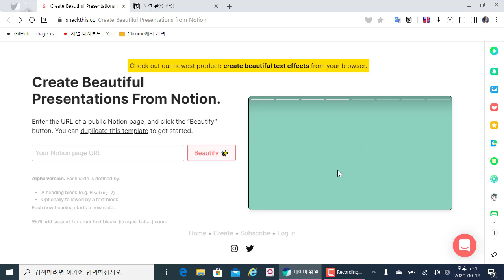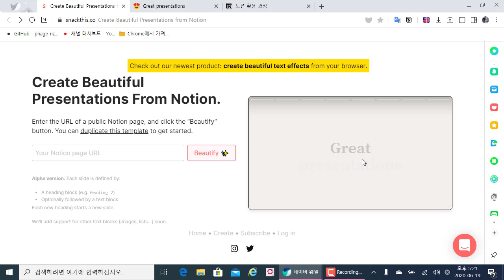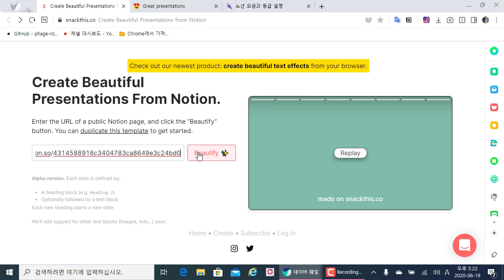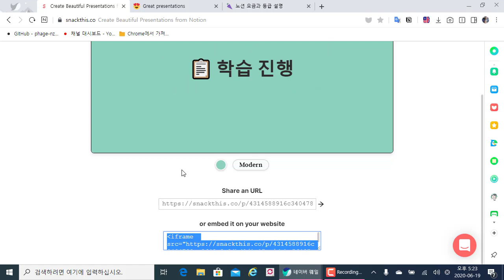노션(Notion) 활용 - 노션 페이지를 프리젠테이션으로 변환해서 공유하기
보안프로젝트 )에서 제공하는 IT활용 강의입니다. 이번 강의 주제는 "노션(Notion) 활용 - 노션 페이지를 프리젠테이션으로 변환해서 공유하기" 입니다.